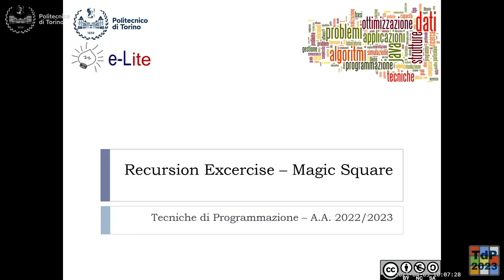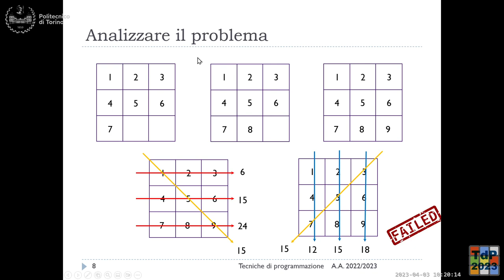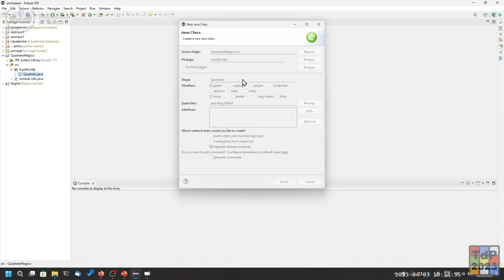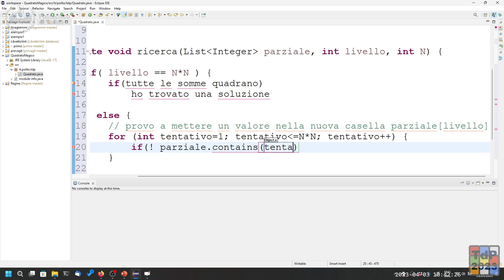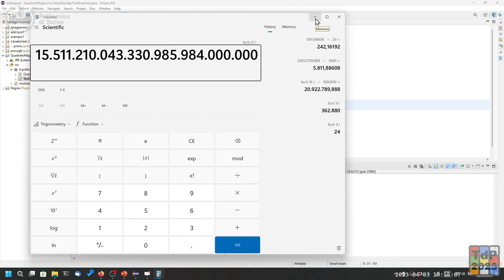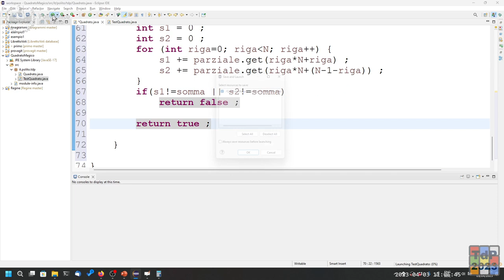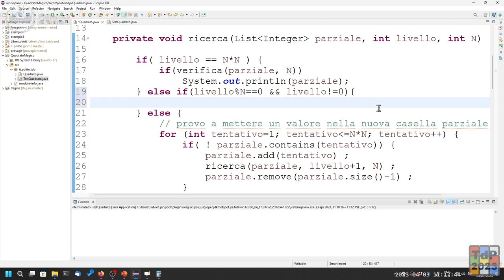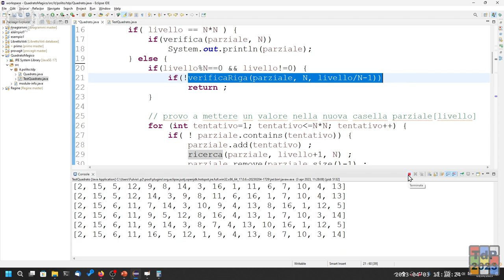TdP2023-L17: Esempi sulla Ricorsione (Quadrato Magico)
Lezione 17 del 03/04/2023: Esempi sulla Ricorsione (Quadrato Magico).